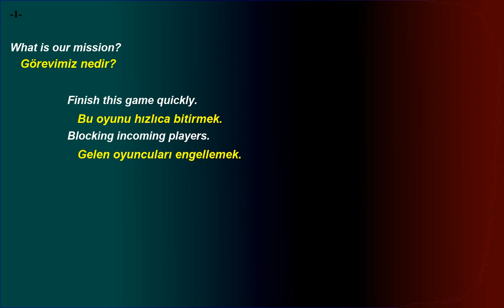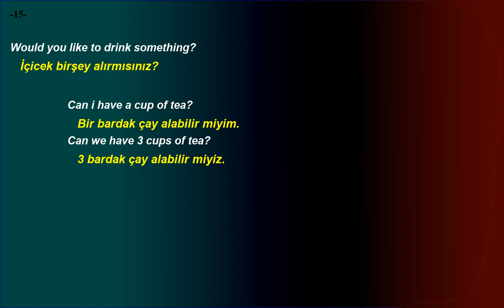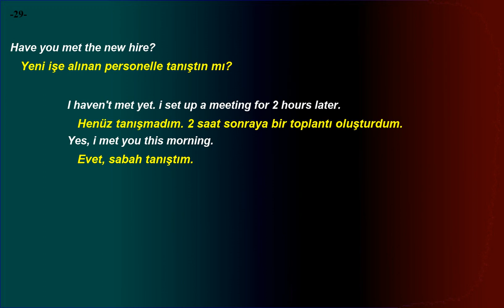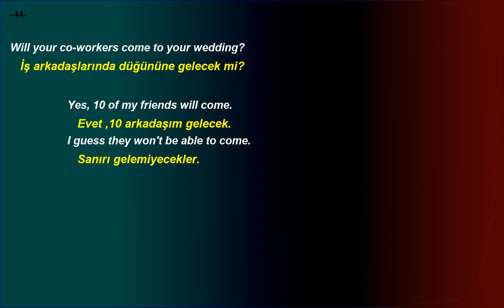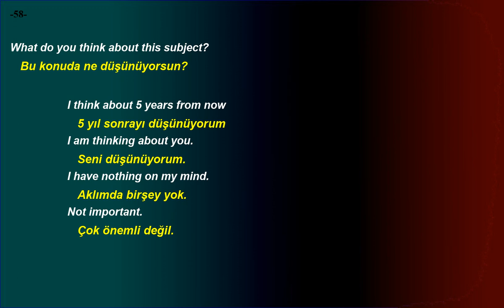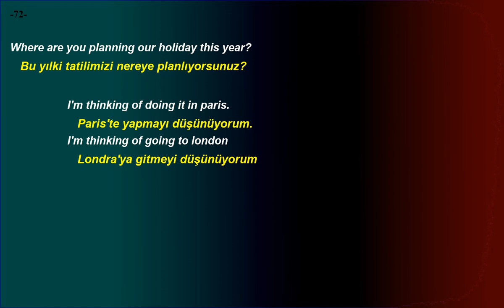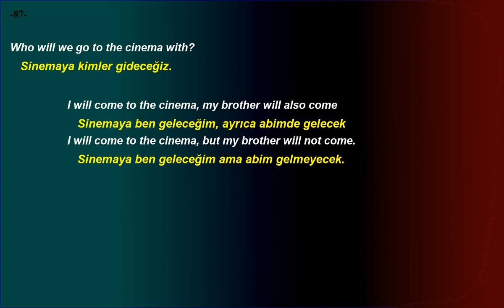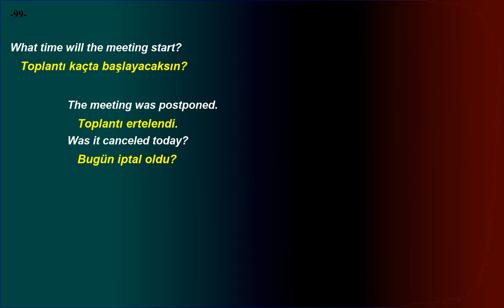Kolay ve hızlı, İngilizce Dinleme Pratiği - Cümle Örnekleri